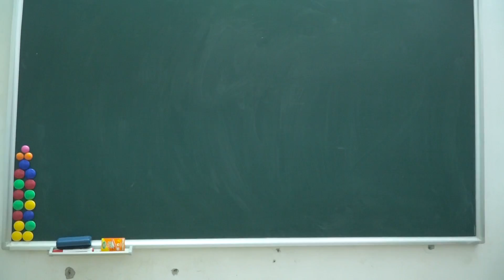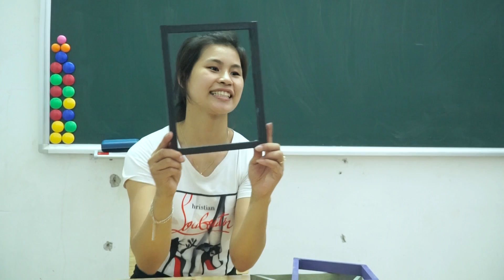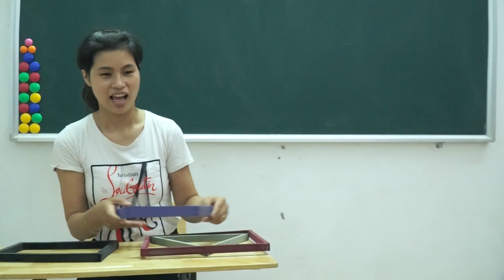Go To School Classroom Fun Learn Colors With Number And Math | Hunter Toys For Kids Song